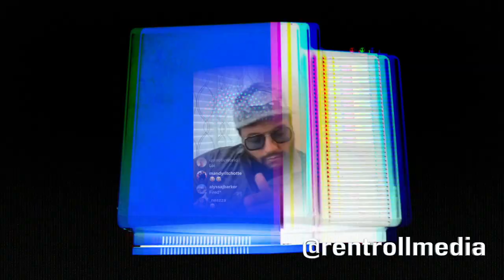Distance & Chill April 20th PROMO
Watch on Instagram Live: "Distance and Chill" It's a live Instagram on @rentrollmedia It's a show that focuses on how people do their job during the Quarantine. How they stay active and strong, family life, how you see how the world will be after this is over. For more information on Rent Roll media checkout @rentrollmedia